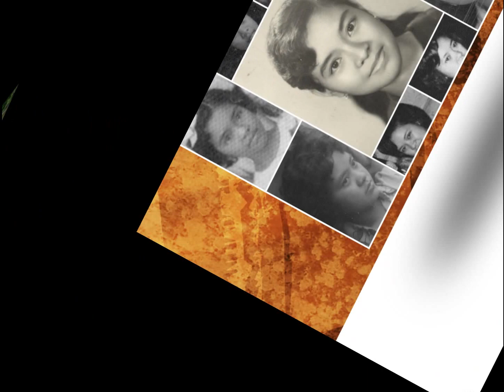FAMILY SPIRIT OF Alejandro E. Judan, Sr. (AEJ)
ALEJANDRO E. JUDAN SR - "Öur One & Only" Tatang, Lolo/Apong, Uncle, GrandKnight/KC,  Farmer-Businessman, Legend of Saverona, Talugtug NE